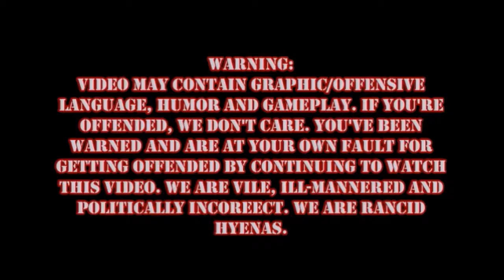Borderlands 2 Episode 11: Rise of the Machines